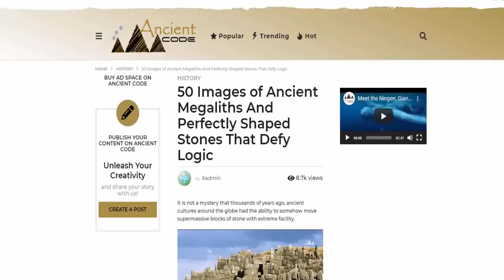Ancient "Polygonal Road" Found On Cypress Hill, USA?